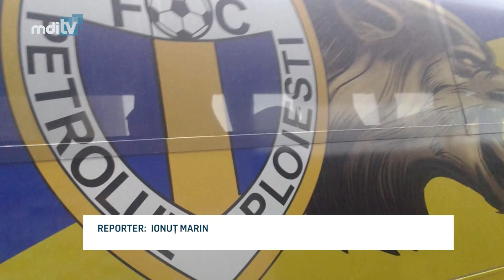CU AUTOCARUL DE LUX SPRE LIGA A II A YOUTUBE